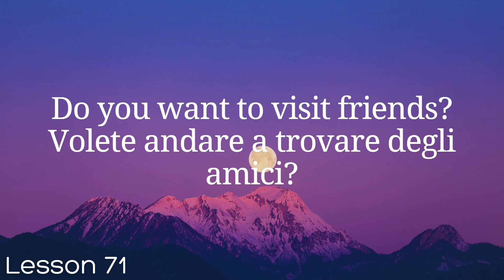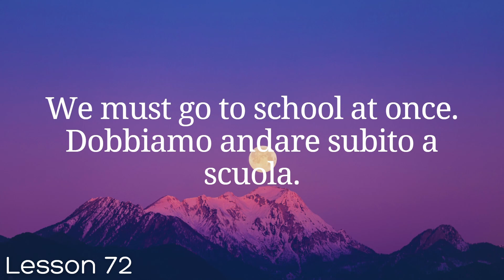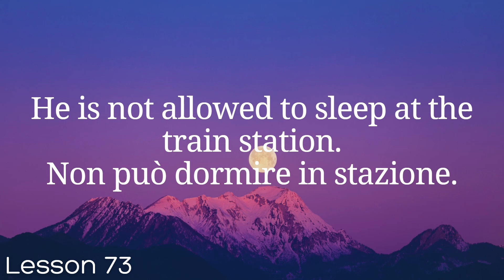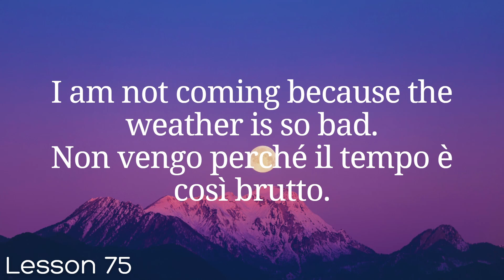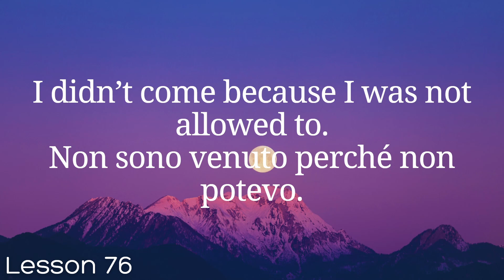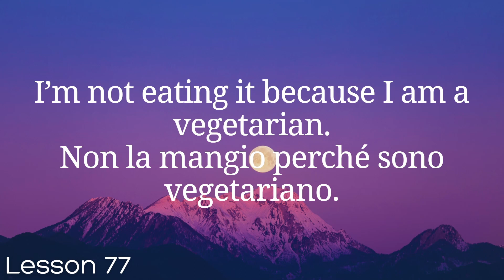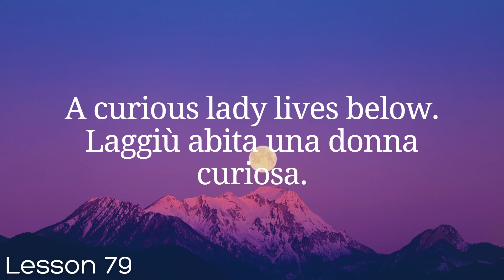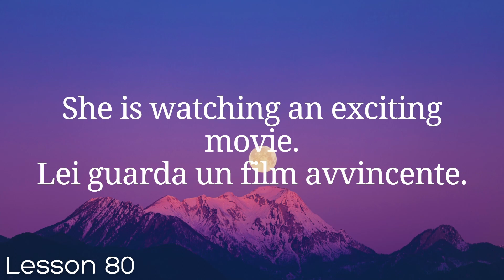All Italian in 100 Lessons. Learn Italian. Most important Italian phrases and words. Lesson 71-80